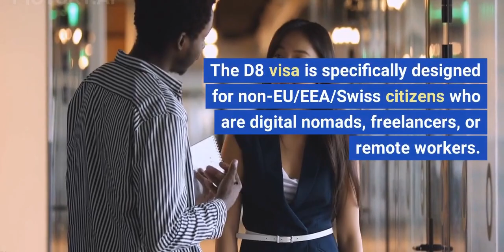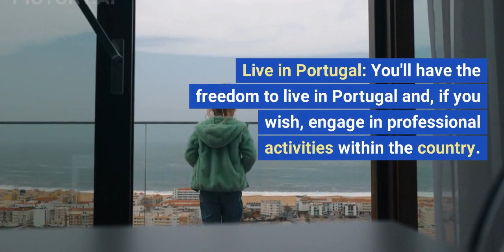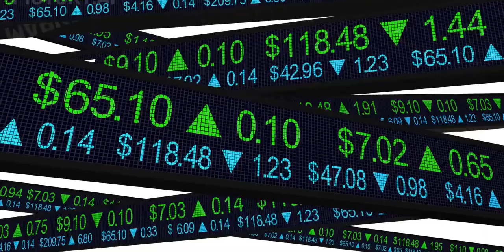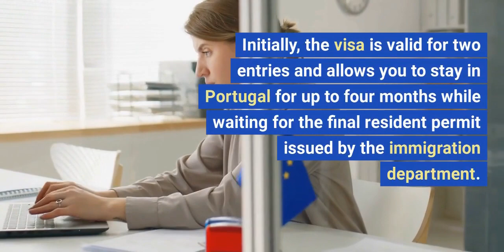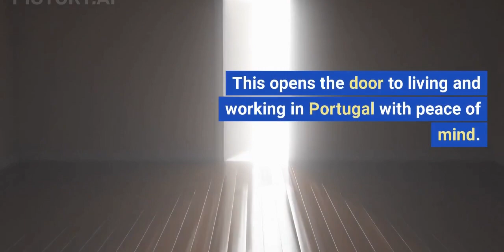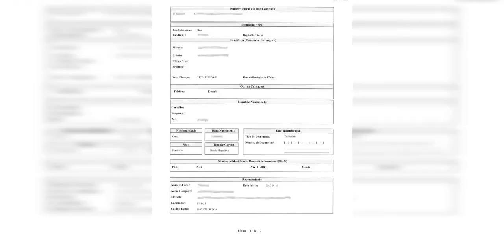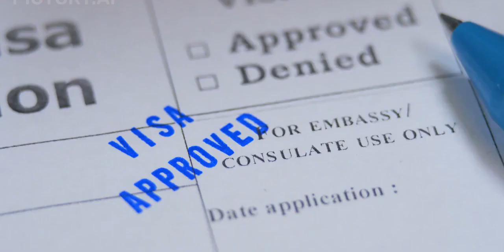The Portuguese Digital Nomad Visa / D8 Visa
Are you a digital nomad dreaming of living and working in Portugal? Discover the D8 Residence Visa, also known as the Portugal Digital Nomad Visa, designed for remote workers like you. This hassle-free and fast-track procedure allows non-EU/EEA/Swiss citizens to establish themselves legally in Portugal. With benefits like free circulation in the Schengen Space, the freedom to live and work in Portugal, tax advantages, and access to resident's rights, the D8 visa is a game-changer. Join us as we explore the application process, requirements, and the incredible opportunities Portugal has to offer. Don't miss out on this exciting chance to make Portugal your home.

Access our immigration services on couber.net